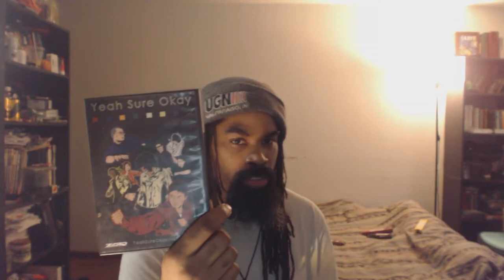Re-upload: A more creative time...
(since the last version of this video had rather low audio levels, I decided to upload one with the sound levels fixed, so it will be easier to hear. I apologize for not noticing the problem earlier.)

I sometimes miss the old days of YouTube...